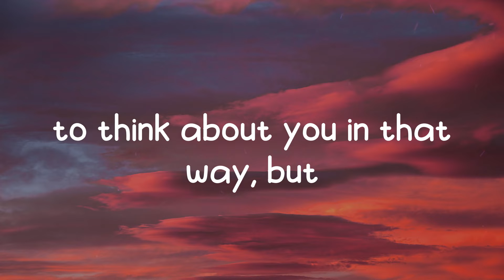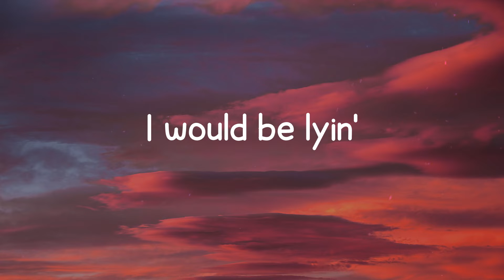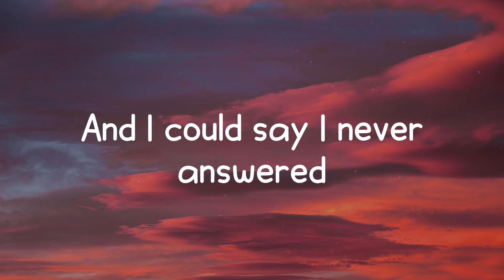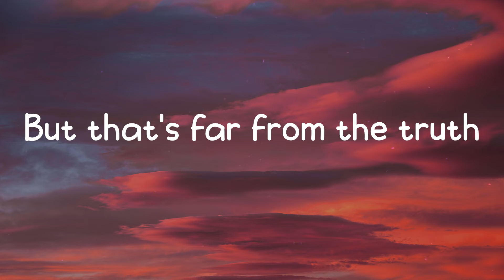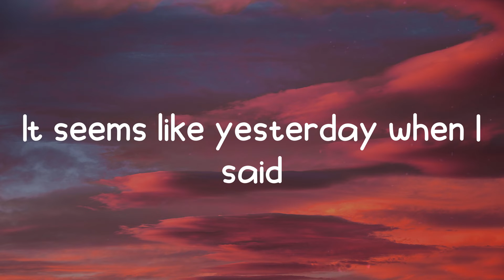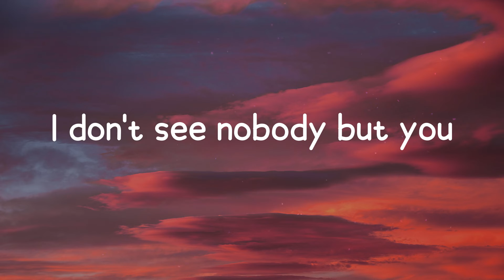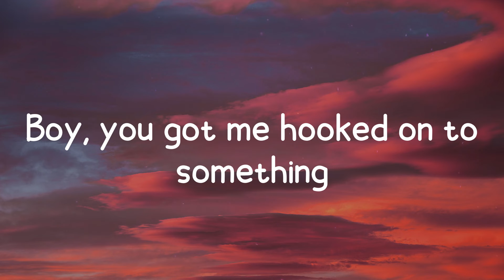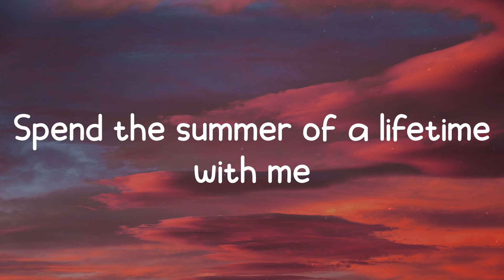Dhruv - double take (Lyrics)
Lyrics / Lyric video for Dhruv - double take by On Fire 🔥

double take Dhruv lyrics,